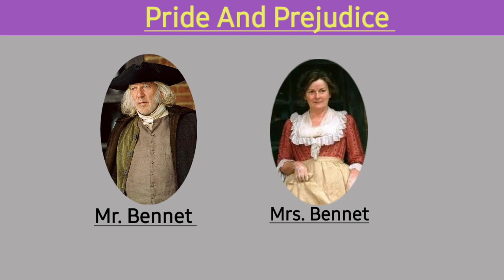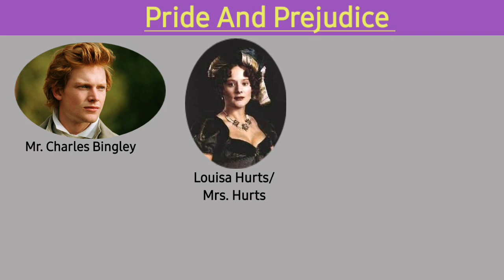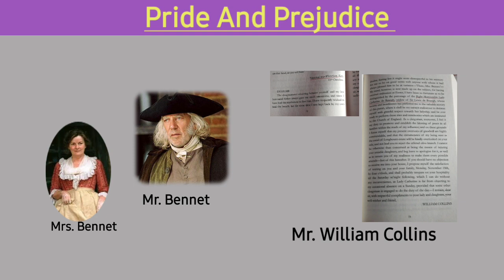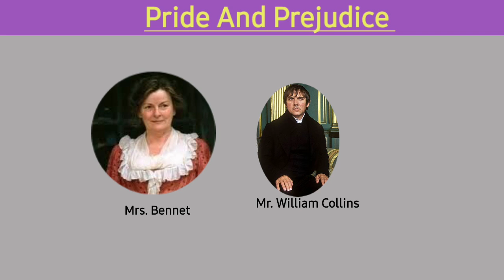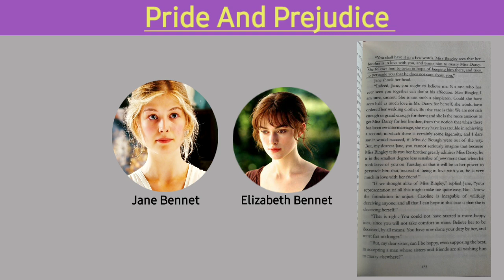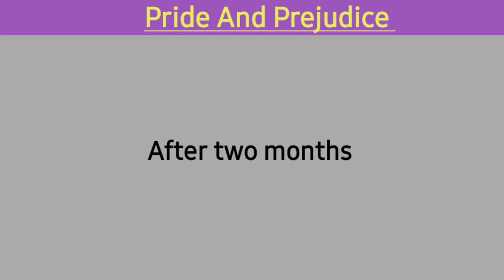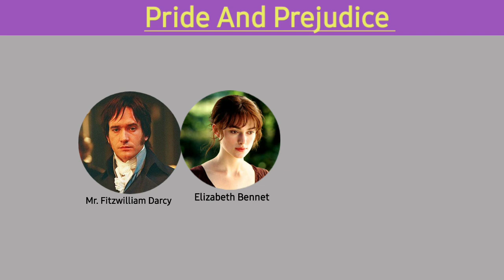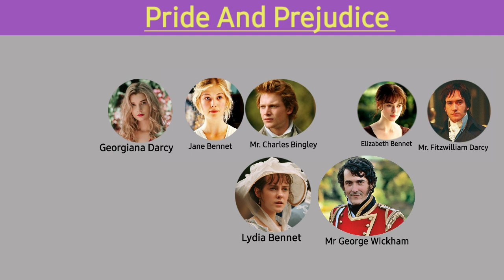Pride and Prejudice by Jane Austen ||Summary in hindi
Jane Austen is one of the most well-known and widely-read English novelists of all times. Born on December 16,1775, at the rectory in the village of Steventon, in Hampshire, England, she was the seventh child and second daughter of Reverend George Austen and his wife Cassandra Austen. Jane Austen was mainly educated at home by her father and her brothers, Henry and James. She read extensively from her father's library and that not only compensated for the absence of formal education, but also gave her much inspiration for the short satirical sketches that she wrote as a young girl.

In the 1790s, during her adolescence, she started writing her own novels, the first one being Love and Friendship (a parody of romantic fiction organized as a series of love letters). The second one, The History of England,  was a thirty-four page parody of historical writing about England, with about thirteen watercolour miniatures done by her elder sister, Cassandra. Later Jane, herself, made 'fair copies' of her early works in three bound notebooks. These notebooks, containing novels, short stories, poems, as well as plays, are now referred to as Jane's Juvenilia.

Somewhere around 1789, Jane decided to become a professional writer and 'write for profit'.

Between 1811 to 1816, Jane started to anonymously publish her works. Sense and Sensibility, Pride and Prejudice, Mansfield Park, Persuasion and Emma were all published during this time.

In 1816, at the age of forty-one, Austen became ill with Addison's disease. Austen's condition, however, deteriorated to such an extent that she was forced to completely stop writing. She died on July 18,1817.

It was only after Austen's death that her identity was revealed to the public. Today, Austen's works have become an important part of popular culture. They are not only a part of the English curriculum in schools and colleges, but there are also many film and television adaptations of Emma, Mansfield Park, Pride and Prejudice and Sense and Sensibility.

This is my request from the YouTube to not give any copyright on the pictures which are used in the video because the pictures are used to make the topic easy to understand and the video is for educational purpose.